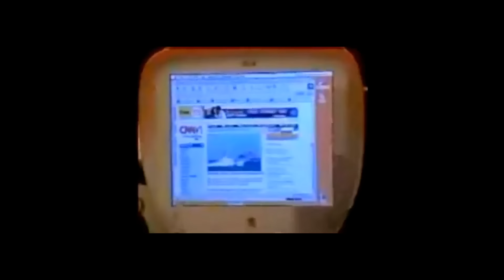UniFi的好用來自高貴蘋果DNA?!Airport Express蘊藏怎樣的劃時代力量?!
1999 年，賈伯斯用呼拉圈為我們展示了「無線網路 WiFi」是多麽神奇的東西， 一台不需要插任何電線就能上網的蘋果 iBook，一出手就技驚四座。在過去網路靠撥接的年代，沒有電話線就沒有網路，而這樣的情況下卻能無線上網，這真的要說讓人有多震驚就有多震驚。

接著蘋果推出了 Airport 系列無線網路基地台，高階的 AirPort Extreme 與入門的 Airport Express 構築了蘋果的 WiFi 生態，Time Machine、Airplay 影音串流、AirPrint 無線列印都由此而生，甚至連現在的 Mesh 無線網路擴展模式，都是十年前的 Airport 基地台上早就玩過的把戲。

你說蘋果不懂創新？別說笑了，蘋果的創新從來不是靠堆疊數字，而是靠「實用」來讓你服氣。

雖然蘋果已經停產了所有 Airport 系列產品，只剩下一些設定頁面上還能看到這個字眼，但 Airport 的榮光依然長存我們心中，並且在 UniFi 母公司「UBNT」的手中繼續發揚下去。今天就讓我們一起來認識蘋果構築無線串流生態圈的開端「Airport Express」，瞭解這台因為各種無知而被冠以「太貴」、「CP 太低」等罵名，但實際上卻是早期「Airplay 串流影像最穩定且最便宜無線網路基地台」的神物吧！

本影片採用 AI 字幕，目前已開啟社群字幕，邀請你一起來讓字幕更趨完美：
感謝你的協力！